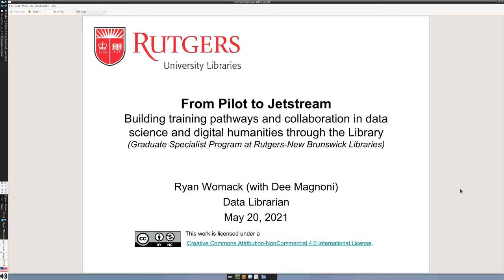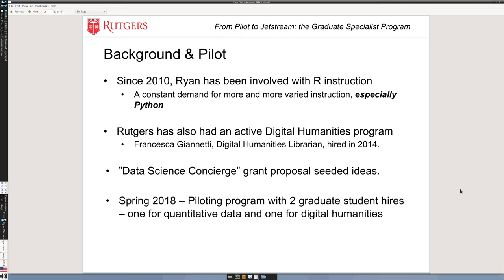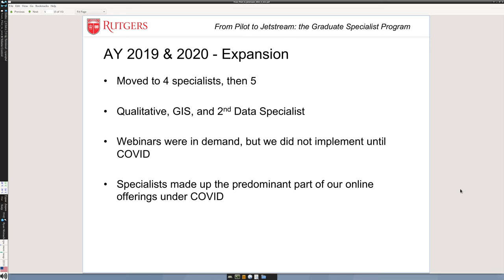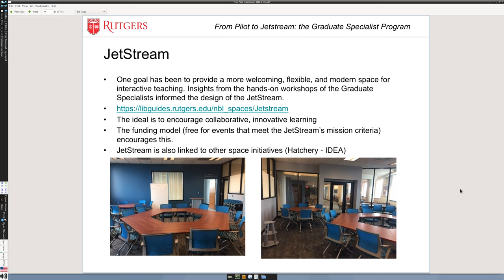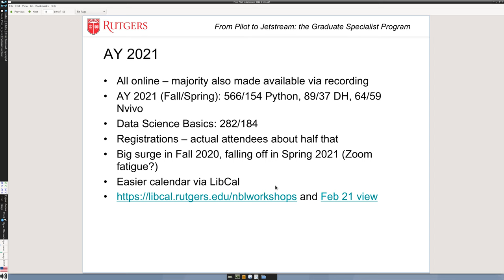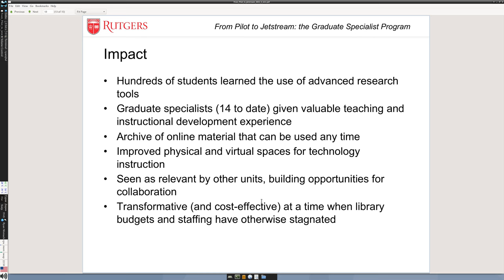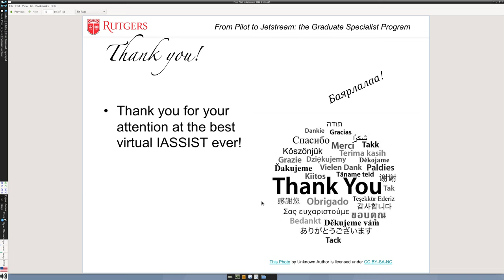"From Pilot to JetStream" - Rutgers NB Graduate Specialist Program (6 min. version) - IASSIST 2021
Ryan Womack, Data Librarian
Rutgers University - New Brunswick Libraries

Presentation for IASSIST 2021 Global Virtual Conference
May 20, 2021

IASSIST is the International Association for Social Science Information Service and Technology

This is the shortest version (6 min) of my talk about the Graduate Specialist Program at the New Brunswick Libraries, entitled

"From Pilot to JetStream: Building training pathways and collaboration in data science and digital humanities through the Library"